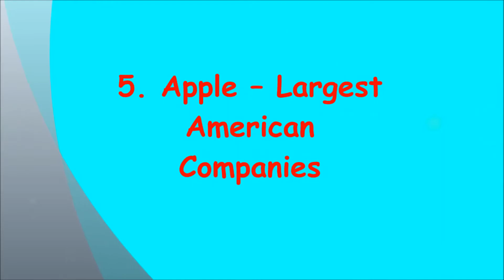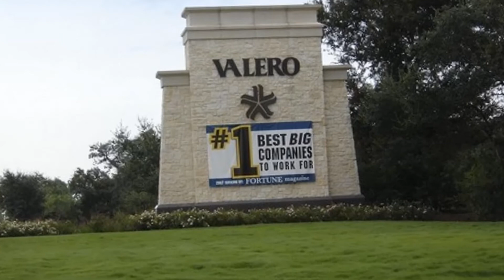Top 10 Largest American Companies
Wal-Mart
 Exxon Mobil Corporation
top 10 largest american companies worksheet
top 10 largest us companies
top 10 biggest american companies
top 10 biggest us companies
top 10 largest us trucking companies
top 10 largest us construction companies
top 10 largest us oil companies
top 10 largest us insurance companies
top 10 biggest companies usa
top 10 largest companies in usa
top 10 largest companies in us
top 10 wealthiest companies in the world
top 10 ranking companies in india
top 10 largest corporation in the philippines
top 10 wealthiest companies in the world 2013
top 10 largest corporation in the world
top 10 ranking companies in the world
top 10 wealthiest companies in the world 2015
top 10 ranking companies world
top 10 wealthiest companies 2013
top 10 wealthiest companies 2014
Chevron
Phillips 66
Apple – Largest American Companies
Berkshire Hathaway
General Motors
General Electric
Valero Energy
Cargill